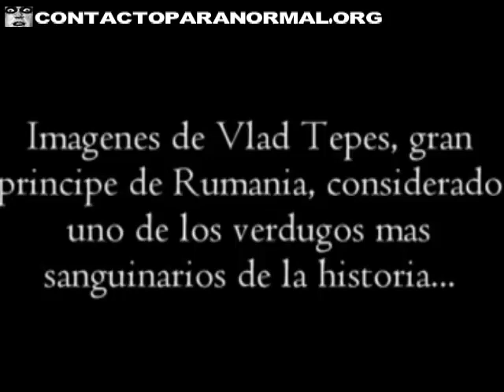嗜血杀人的历史 弗拉德三世（罗马尼亚）